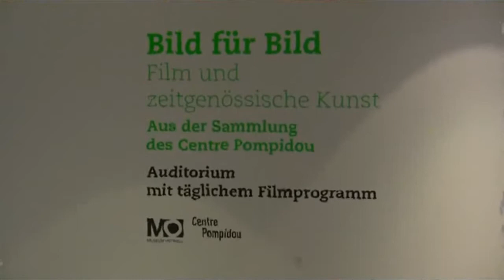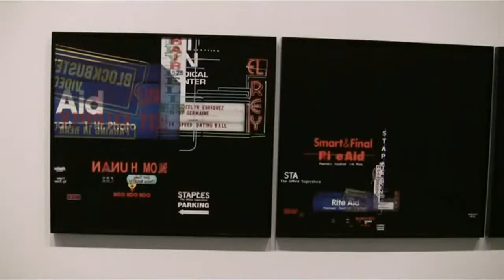Bild für Bild - Film und zeitgenössische Kunst (contemporary movie-influenced art exhibition)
Impressions of the exhibition "Picture after Picture - Movies and contemporary Art" from 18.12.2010 to 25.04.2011 at the Museum Ostwall in the Dortmunder U, Dortmund... read more in German:

Impressionen der Ausstellung "Bild für Bild -- Film und zeitgenössische Kunst" vom 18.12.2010 bis 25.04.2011im Museum Ostwall im Dortmunder U, Dortmund.

Das Museum Ostwall unter dem Dach des «Dortmunder U» hat die beste Aussicht im ganzen Land. Doch seine Ausstellung über Kunst und Film wirkt betriebsblind: Vor lauter Analogien sieht sie keine Unterschiede mehr.